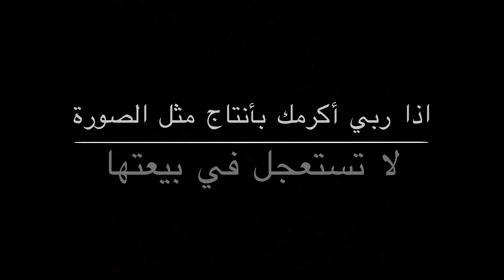بنت جستس الحصان العربي 🔥 لا تفوتكم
قناة الحصان العربي
‏‎قنوات الحصان العربي الموحد arabian3hors@
‏‎موقعنا الرسمي
‏‎مدونة الحصان العربي
‏‎لمتابعة صفحتنا على الأنستقرام
‏‎لمتابعة صفحتنا على سناب شات
‏‎لمتابعة صفحتنا على تويتر
لمتابعة صفحتنا على الفيس بوك